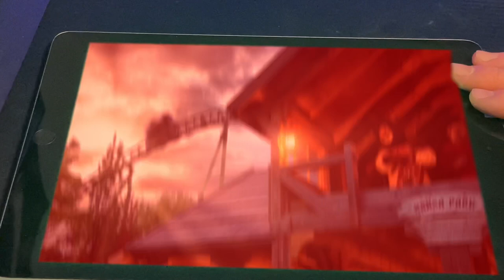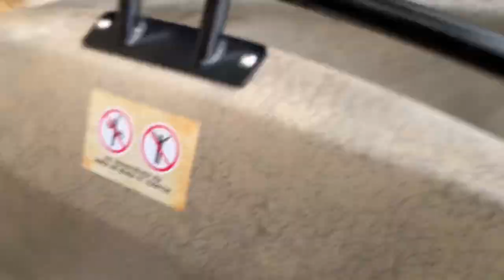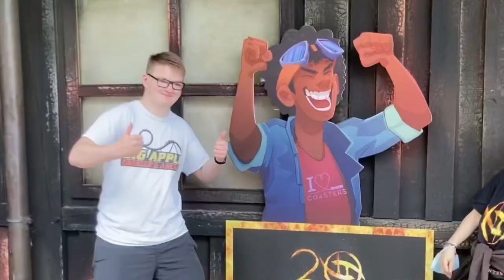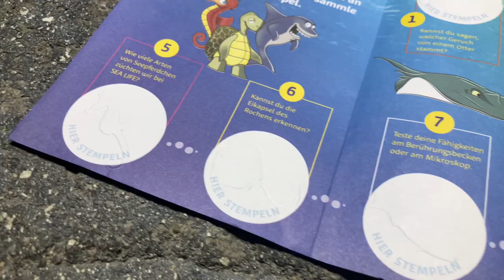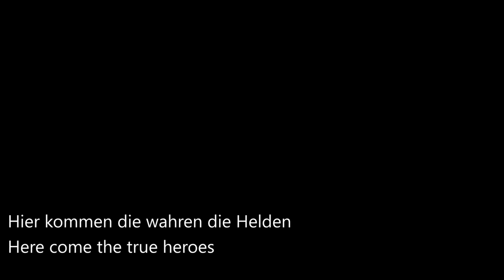My Best of 2021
Hey das war mein 2021,
 einfach nur Warnsinn
4 Wochen Arbeit steckt in diesem Video also genießt es🤙🤙

4K24

Hey that was my 2021,
 just plain warning sense
4 weeks of work went into this video so enjoy it🤙🤙